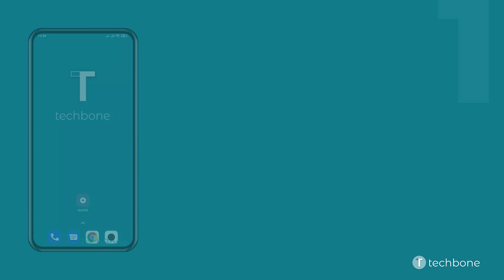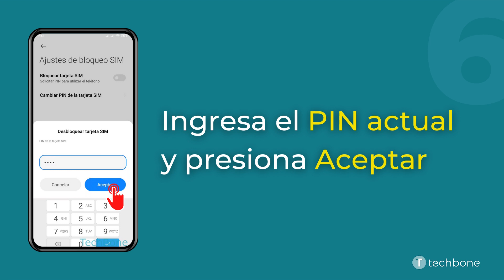Activar o desactivar el Código PIN de la tarjeta SIM - Xiaomi [Android 11 - MIUI 12]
¿Quieres saber, cómo Activar o desactivar el Código PIN de la tarjeta SIM en el dispositivo Xiaomi? Este tutorial muestra cómo hacerlo bajo Android 11 / MIUI 12.

0:00 Intro
0:05 Abre los Ajustes
0:15 Presiona Contraseñas y seguridad
0:25 Presiona Privacidad
0:35 Selecciona una tarjeta SIM (doble SIM)
0:45 Activa o desactiva Bloquear tarjeta SIM
0:55 Ingresa el PIN actual y presiona Aceptar